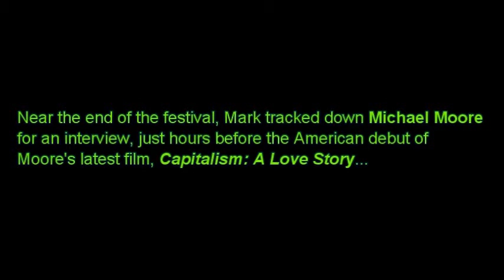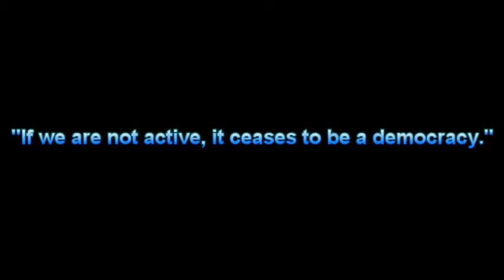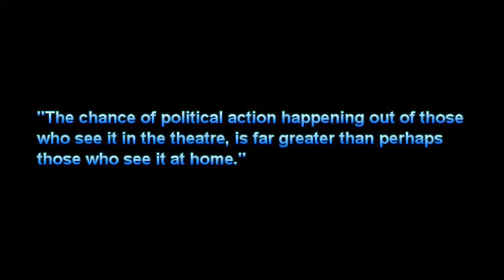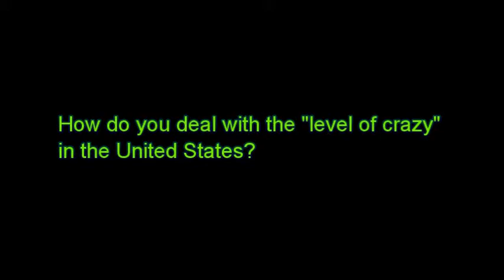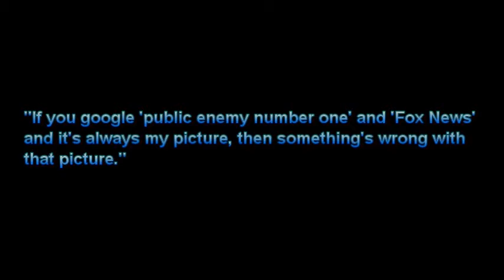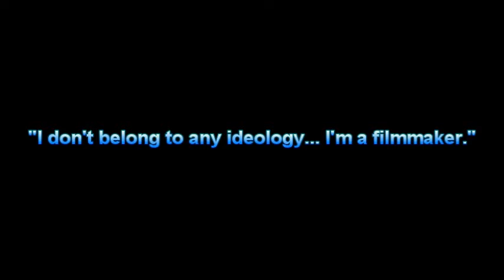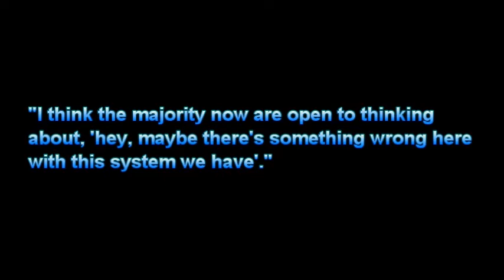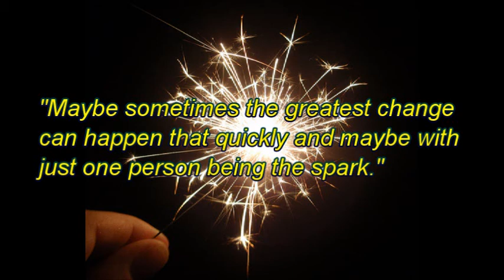Michael Moore on Outrage, Why Movies Matter & Canada, eh! | Skaana.org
Michael Moore talks to Mark Leiren-Young at the 2009 Toronto International Film Festival about politics, humour, Canada, Tommy Douglas and changing the world. A special episode of Skaana.